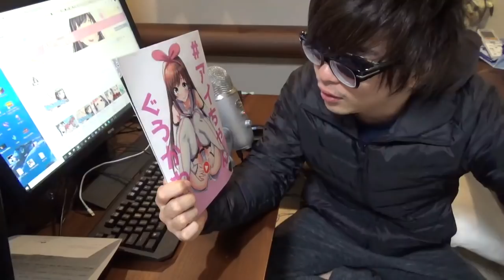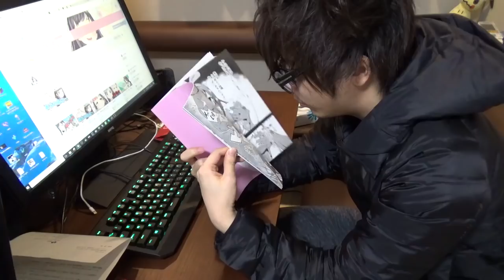自分の「趣味」を正直に話します。